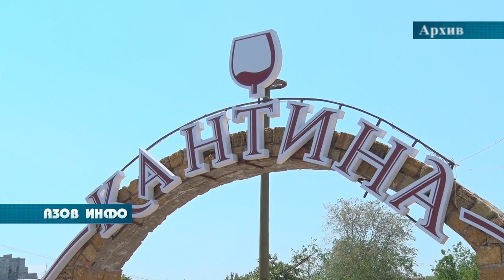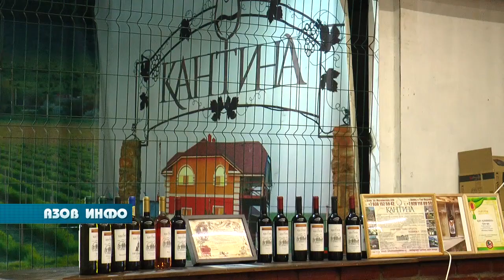Алексей Скляров - первый частный предприниматель России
29 марта отмечается День владельцев малого бизнеса. Он посвящен всем предпринимателям, которые составляют  важную  часть экономики. Несмотря на то, что эти предприятия не всегда ценятся по достоинству, иметь собственный бизнес хотят многие жители страны.